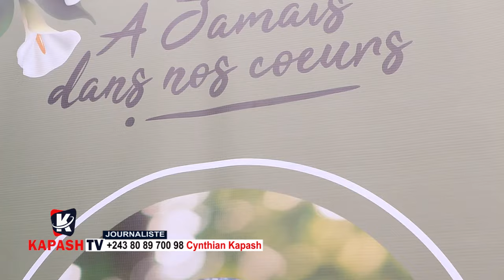NDIKA :ATA MUSICIEN MOKO TE ALANDI GALLY GARVEY NA MATANGA YA MAMAN BOTALA NDENGE ALALI MAMAN NAYE